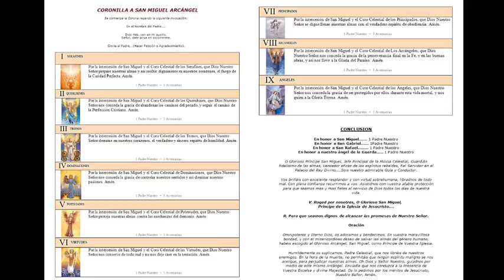A las 23:00 Rosario + Coronilla de San Miguel Arcángel (28-6-2018)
El chat que está activado durante la emisión, para que podáis hacer llegar vuestras intenciones.